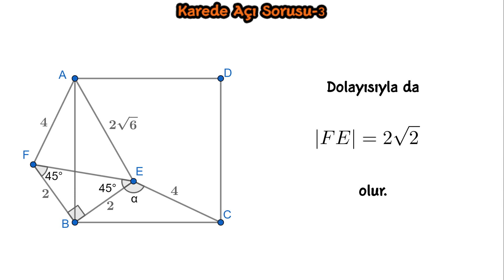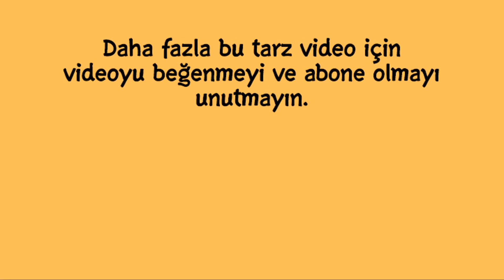KAREDE AÇI SORUSU 5